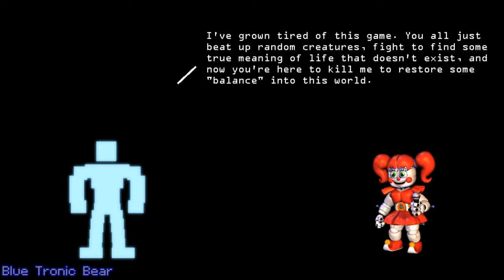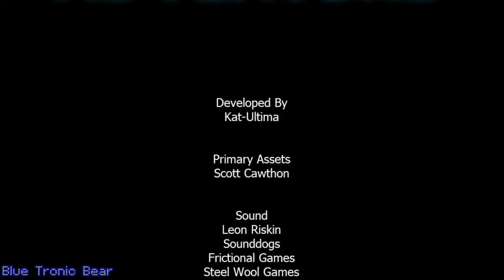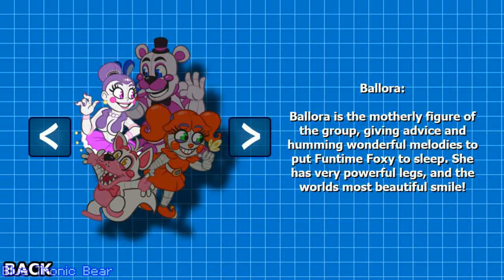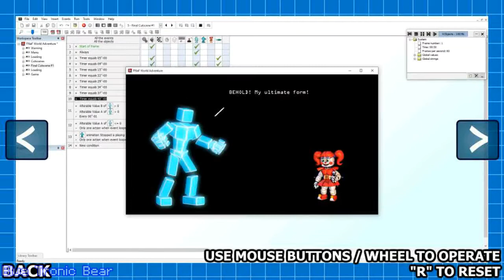MONSTER MAN, BIKINI CHICKEN & ANIMDUDE | FNAF World Adventure Part 2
Toy Chica is a THICC CHICC!